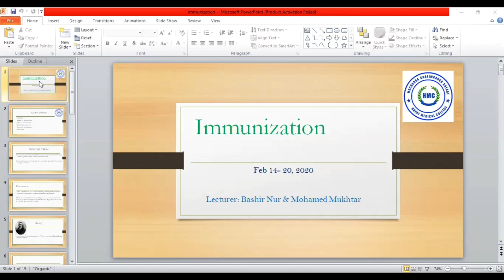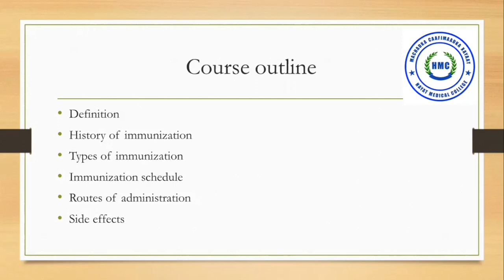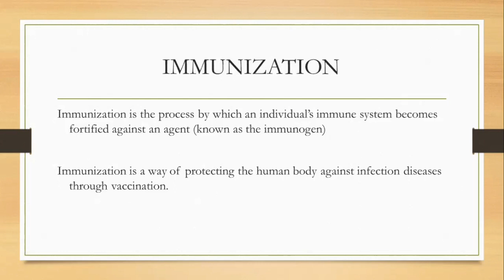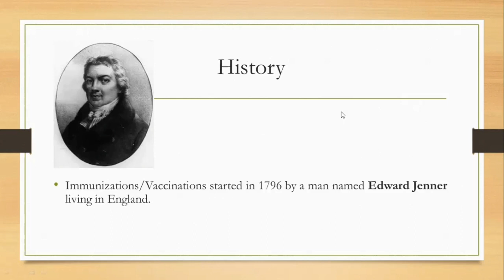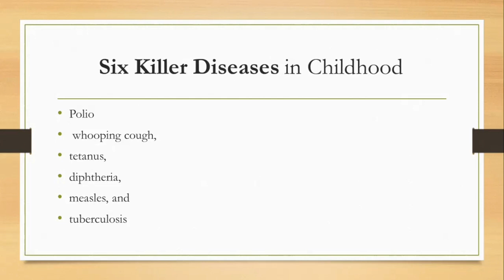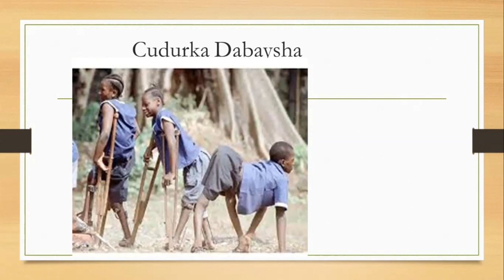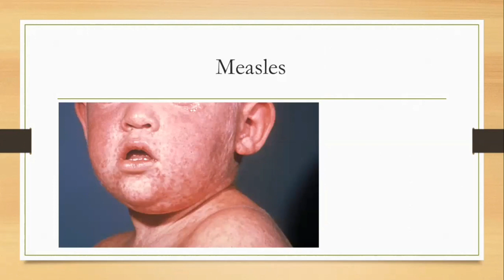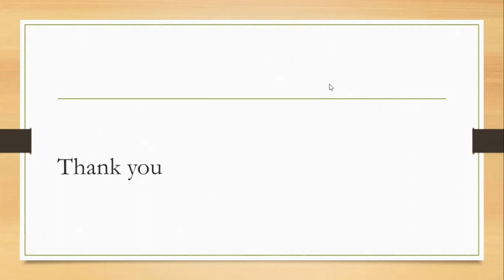lesson two immunization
casharki online qebtisa labad
immunization